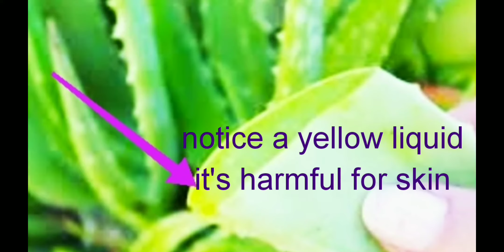How to use fresh aloe Vera gel for fair wrinkle less and acne free glowing skin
Fresh aloe Vera Juice is very helpful to get clear spotless wrinkle less bright skin.it reacts with skin and give us benefits if you didn't get any benefit then watch this video how to use it properly and easily to get more benefits.use it daily and noticed good result in one week.